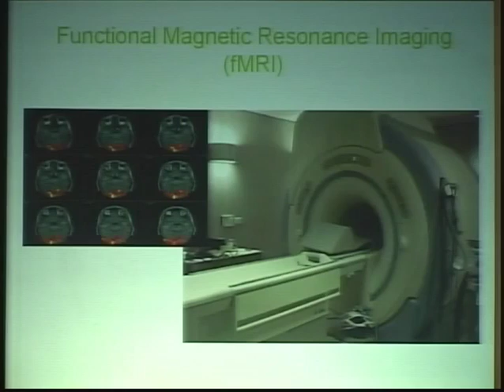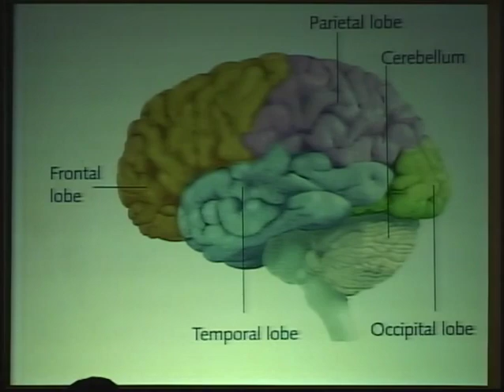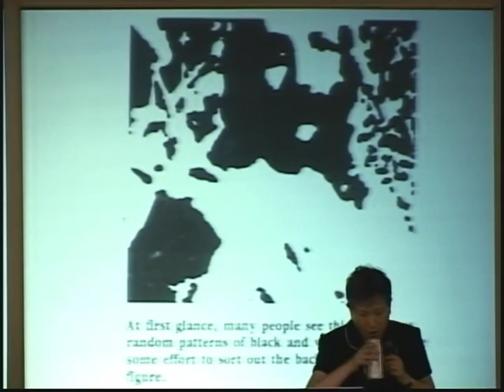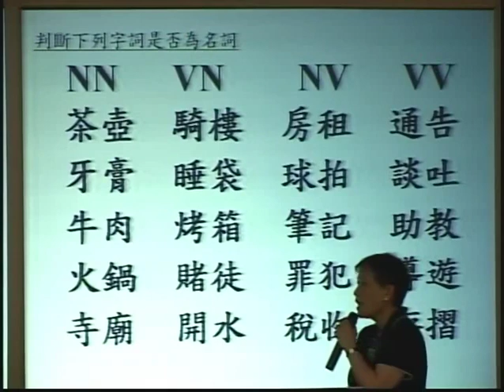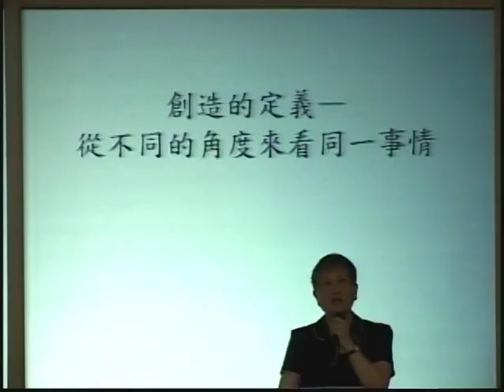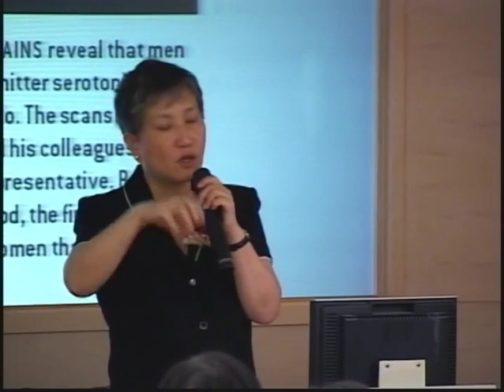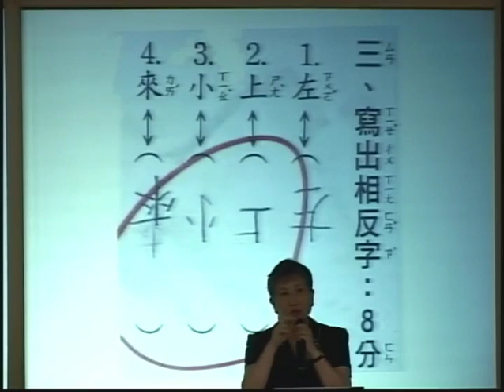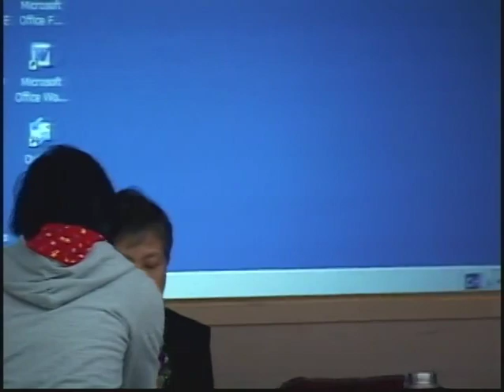[2008/12/06] 中央大學-遇見科學 腦與行為的關係 洪 蘭